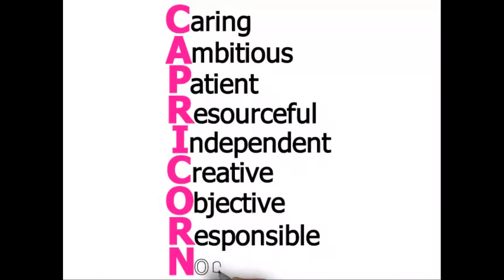Capricorn Personality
Wear Your Sign - Capricorn Personality!
Caring
Ambitious
Patient
Resourceful
Independent
Creative
Objective
Responsible
Noble